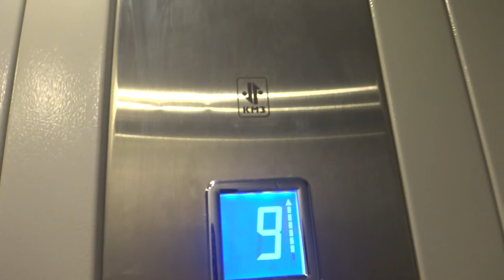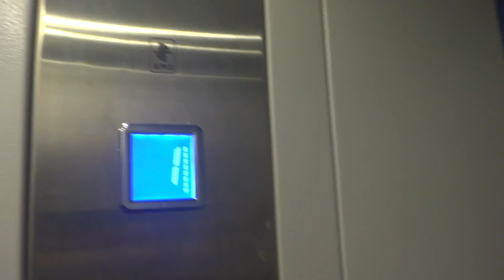Электрический лифт (г. Мытищи) V=1 м-с, г-п 400 кг (42)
Новомытищинский проспект 1к1